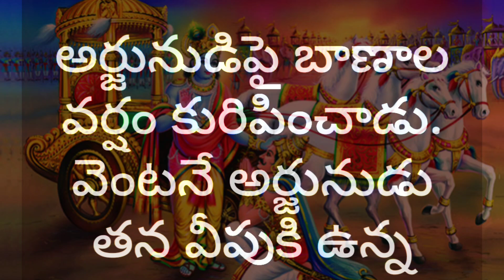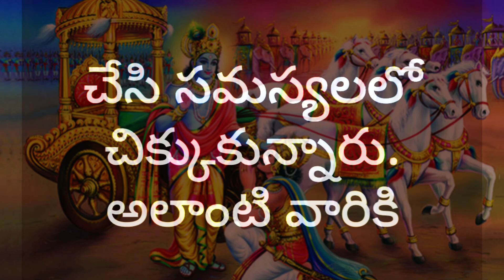మహాభారతం ఇరవై భాగం \ Mahabharatam telugu episode 20 \ ఆంగారపర్ణ